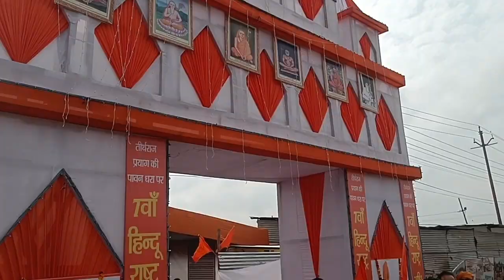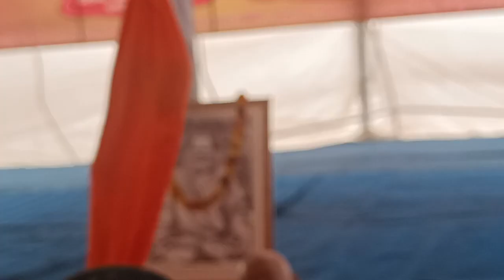jagat guru Shankaracharya ji ka aagman paryagraj 2020/2/5